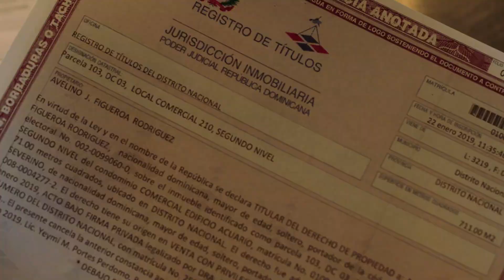Lapiz Conciente - Rico Feo (Video oficial)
Nuevo video del Lapiz Conciente de nombre Rico Feo.